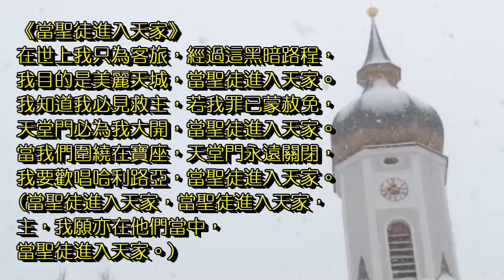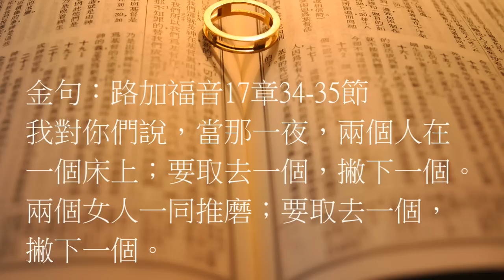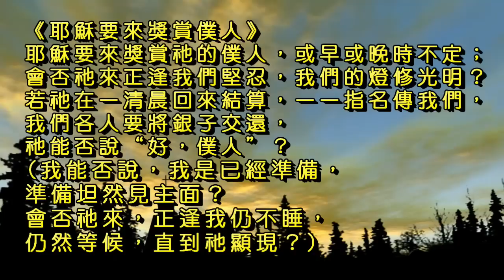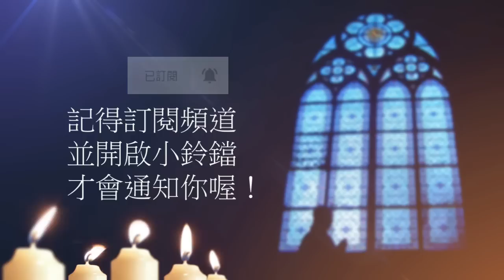曠野嗎哪-《取去一個，撇下一個》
讀經：路加福音17章20-37節，金句：路加福音17章34-35節

請我們一起禱告：
「主啊，按著定命，人人都有一死。你必從天降臨，審判活人死人。凡求告主名的，就必得救。每個真心信靠你、悔改並呼求你名的人，都將顯出他們是神的選民，並承受父為他們所預備的國。你的道是正直的，叫我們按這恩膏的教訓活在你裡面，沒有一個隨流失去。禱告祈求奉耶穌基督的聖名。阿們。」